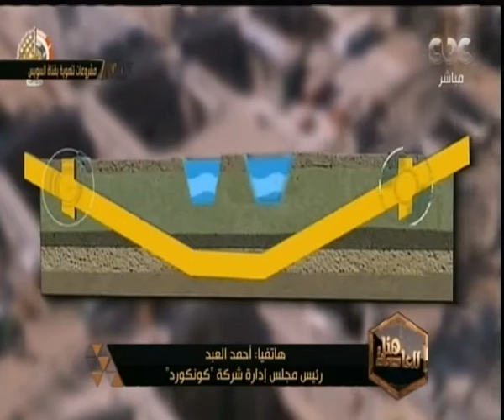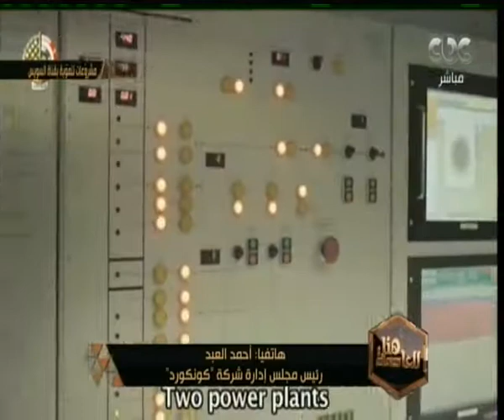هنا العاصمة | المهندس أحمد العبد يوضح ما هي الحلقات الخرسانية وكيف يتم حفر نفق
حلقة هنا العاصمة - (أهم ٥ قضايا شغلت الرأي العام المصري الفترة الماضية .. والحديث عن ترشح شفيق وسد النهضة وغيرها من القضايا الهامة في فقرة 4+1 )

ضيوف الحلقة
عفاف السيد
إبراهيم الجارحي
أميرة العادلي